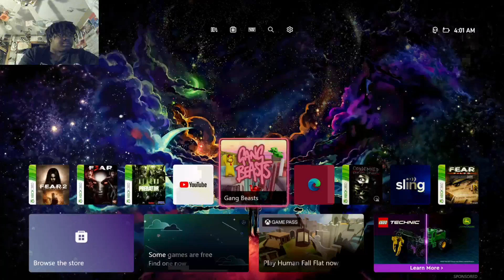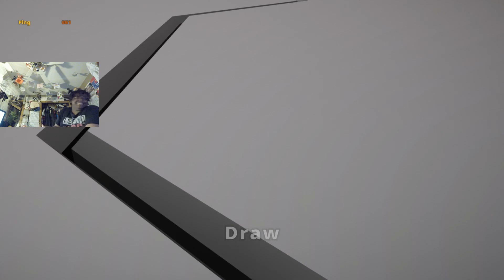Playing GANG BEAST for the first time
This was super fun I wish I had real friends to play games with